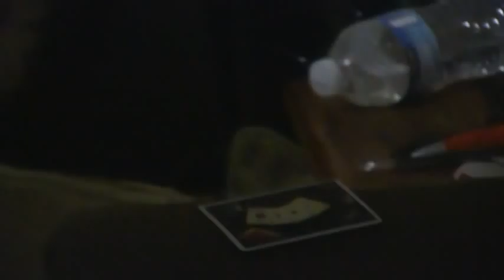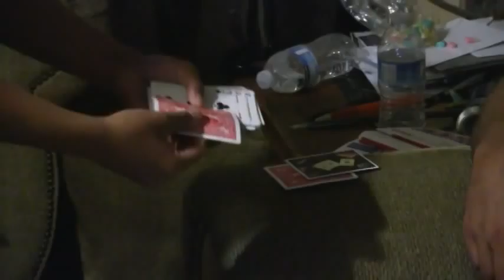Snapped Hofzinser (Card Magic)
Hey everyone, here is my version of an effect called "Snapped" by Cameron Francis. This has to be my favorite solution to the Hofzinser ace problem. In the original version, the ace only changes into the selection, so I decided to create this version in order to have two surprises and makes the effect more exciting. Comments are greatly appreciated and means a lot to me!